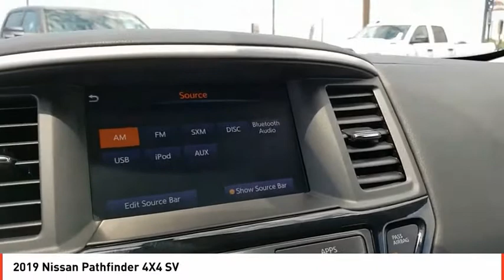2019 Nissan Pathfinder Midland TX KC578565P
2019 Nissan Pathfinder 4X4 SV

FUEL EFFICIENT 26 MPG Hwy/19 MPG City! CARFAX 1-Owner. 3rd Row Seat, CD Player, Bluetooth, Remote Engine Start, Blind Spot Monitor, Dual Zone A/C, iPod/MP3 Input, 4x4, Alloy Wheels, Rear Air, Satellite Radio, Back-Up Camera CLICK ME! KEY FEATURES INCLUDE Third Row Seat, 4x4, Rear Air, Back-Up Camera, Satellite Radio, iPod/MP3 Input, Bluetooth, CD Player, Aluminum Wheels, Remote Engine Start, Dual Zone A/C, Blind Spot Monitor, Cross-Traffic Alert, Brake Actuated Limited Slip Differential Rear Spoiler, MP3 Player, Keyless Entry, Privacy Glass, Steering Wheel Controls. EXPERTS REPORT The Pathfinder manages to find the middle ground quite well with a torquey engine and friendly daily driving dynamics. -Edmunds.com. Great Gas Mileage: 26 MPG Hwy. OUR OFFERINGS All American Chrysler Jeep Dodge of Midland provides the residents of Midland, TX and surrounding areas with up to date inventories of new and pre-owned Chrysler, Dodge and Jeep vehicles. But that isn't all you'll find! Our responsive staff can help you with financial matters, service your car, order OEM auto parts and more! We have the knowledge and experience to ensure you quality service. Come visit us today at 3801 W Wall St or call us. Plus TT&L and fees. Price contains all applicable dealer incentives and non-limited factory rebates. You may qualify for additional rebates; see dealer for details.